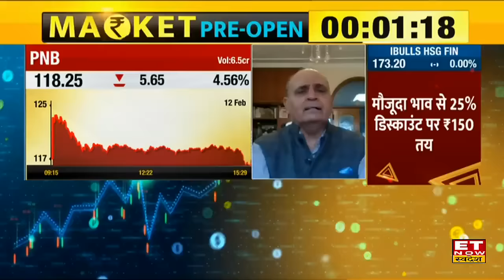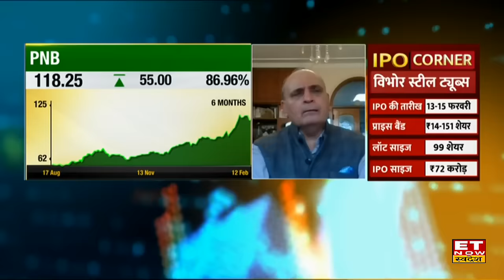Sanjiv Bhasin on Banking Stocks : इस दिवाली तक 30% से ज्यादा का Return देंगे ये दो Banking Stock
IIFL Securities के Sanjiv Bhasin ने आज बाजार पर निवेश पर बात करते हुए आज किस PSU, बैंकिंग और IT शेयर को चुना आपके दमदार मुनाफे के लिए? जानिए उनकी 3 बेहतरीन Picks